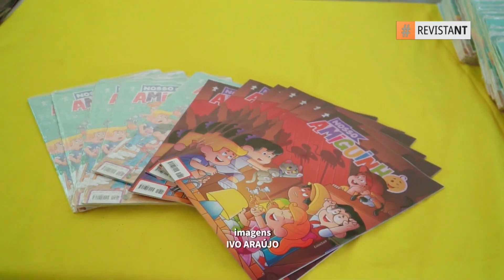Distribuição de kits de leitura beneficia crianças em situação de vunerabilidade social | Revista NT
No dia 8 de novembro, a Escola Municipal Francisco Machado, em Capim Grosso (BA), vivenciou uma transformação que apenas o estímulo à leitura pode proporcionar 📚

🙇‍♂️ O projeto "Adote um Leitor" promove o desenvolvimento intelectual de crianças e adolescentes em situação de vulnerabilidade social através da assinatura da revista "Turma do Nosso Amiguinho".

Confira como a leitura pode se tornar uma ferramenta poderosa para transformar vidas e abrir novas possibilidades ✨